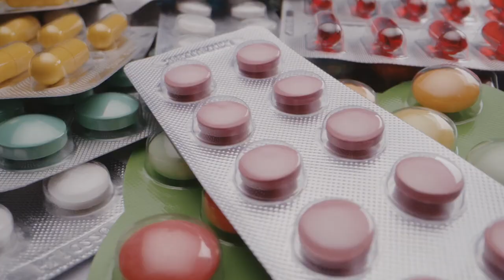Autoimmune Relief without Overwhelm - 3 Steps to Take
So you want to stop feeling your autoimmune symptoms but where the heck do you start? SO many conflicting sources out there, so many things you can do. who to believe, what to do? It gets OVERWHELMING and you may find yourself paralyzed into inaction. And that won't help you at all.

So take a deep breath and watch this to get the 3 steps you should take. Because really, it doesn't have to be more complicated than this.